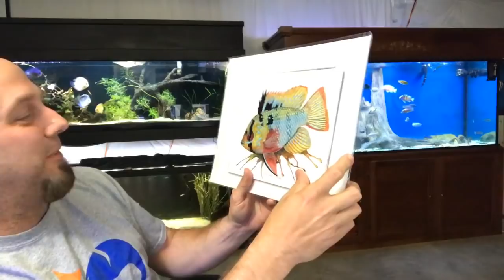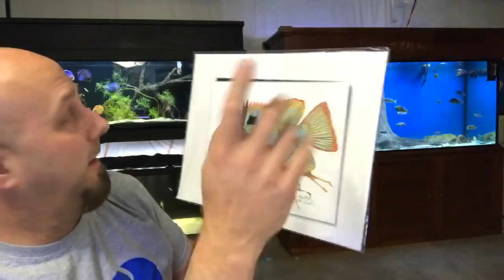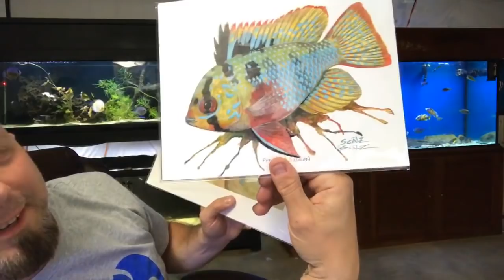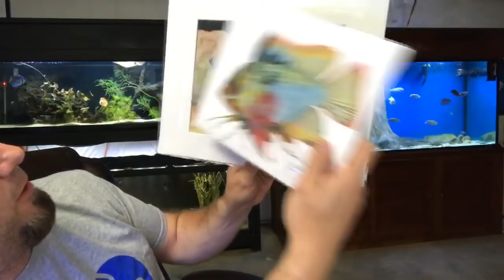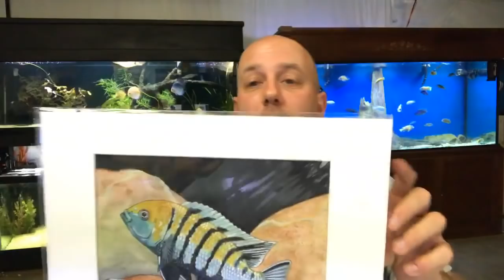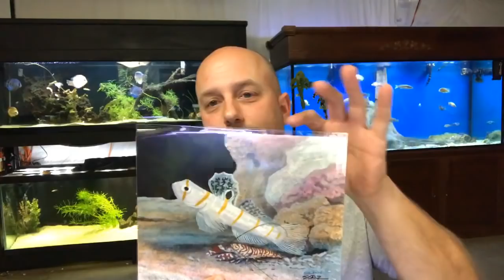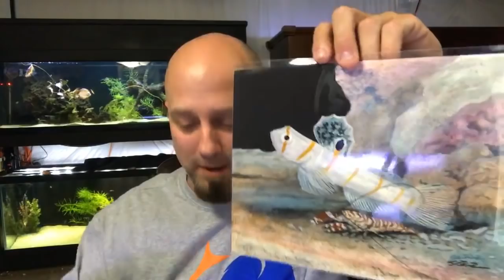Amazing Fish Art!! Sam Scalz Original Art!! Live Reveal/Unboxing!!